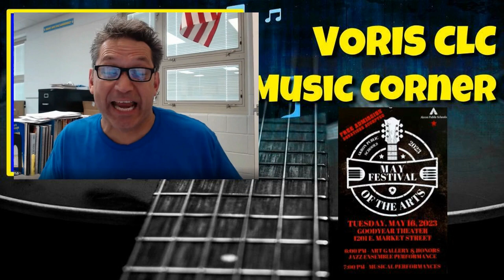Featurette on Voris CLC in the May Festival of the Arts - May 16, 2023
Rolando Pizana showcases Voris CLC's part in May Festival on Tuesday, May 16, 2023. Watch the video, hear the music and share in the fun!